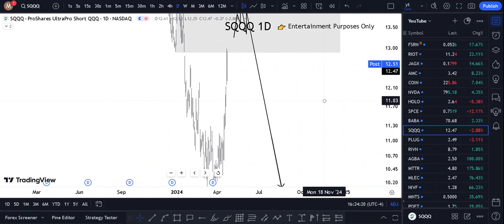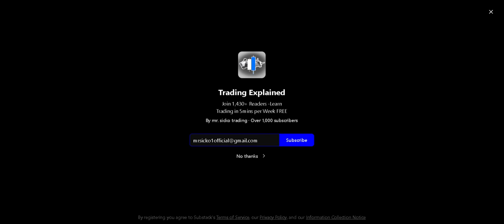SQQQ Stock (ProShares UltraPro Short QQQ) SQQQ STOCK PREDICTIONS! SQQQ STOCK Analysis SQQQ stock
SQQQ Stock (ProShares UltraPro Short QQQ) SQQQ STOCK PREDICTIONS! SQQQ STOCK Analysis SQQQ stock news today and sqqq stock review into the unthinkable sqqq stock price today brev.

📈FREE CHARTING platform The fastest way to follow markets (this is an affiliate link, but it is the only way to get you $15 off, +2 months, yearly discount if interested).

 My Goal 🏆

WHY FREE?